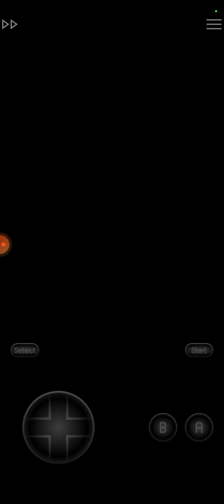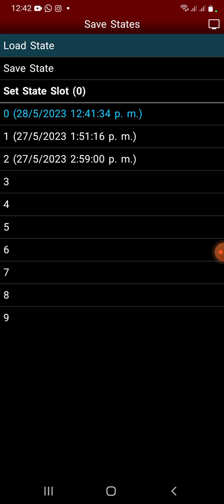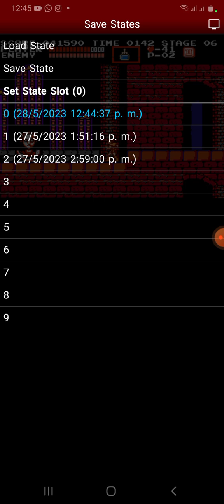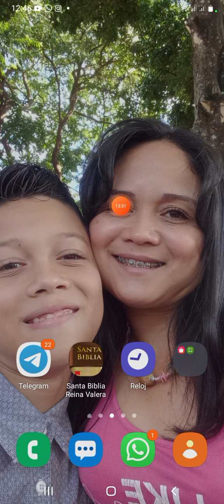el castillo de Dracula!! juan pro 12 jugando castlevania parte 1